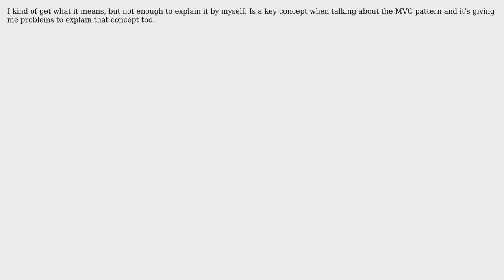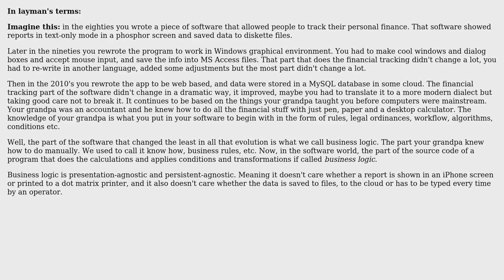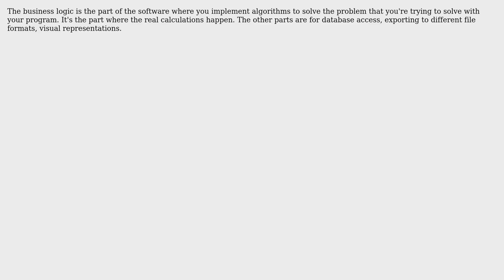Software Engineering: Can someone give me a good definition of the term "business logic"?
With thanks & praise to God, and with thanks to the many people who have made this project possible! | Content (except music & images) licensed under CC BY-SA | Music | Images & others | With thanks to user Tulains Cordova user Nathan Tuggy user Mike Nakis user matiascelasco user danielr1996 and the Stack Exchange Network Trademarks are property of their respective owners. You are responsible for your own actions.